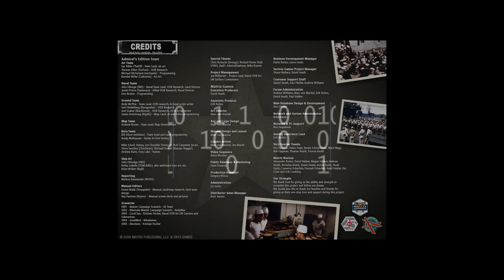War in the Pacific vs XTRG – Valentine's & Flying Tigers – Episode 70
In today's video we live streamed our most recent turn on my Twitch channel, interacting with the community while giving a comprehensive overview of the allied situation in the Pacific. Watch today’s episode as we set a Valentine's Day trap for the Japanese over China with the Flying Tigers.

War in the Pacific: Admirals Edition, is a monster turn based strategy game which puts you in the shows of either the Allies or the Imperial Japanese military during World War II. Based on the award winning War in the Pacific from 2 by 3 Games and Matrix Games, the standalone expansion, Gary Grigsby’s War in the Pacific - Admiral’s Edition, adds significant improvements and changes to the original title to enhance game play, improve realism, and increase historical accuracy. With dozens of new features, new art, and engine improvements, War in the Pacific - Admiral's Edition is the most realistic and engrossing WWII Pacific theater game available. The immense scale is 40 miles per hex with losses covering individual vehicles, aircraft, guns and squads. Since half the planet Earth is covered by the titanic Pacific struggle, the game is massive in scope, covering thousands of ships tens of thousands of aircraft.